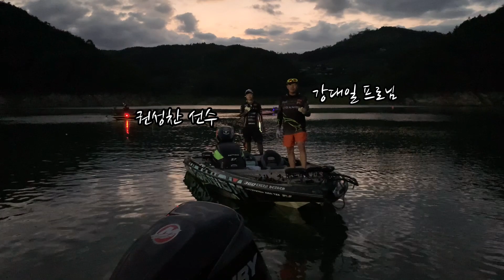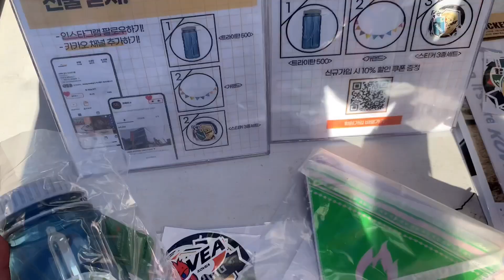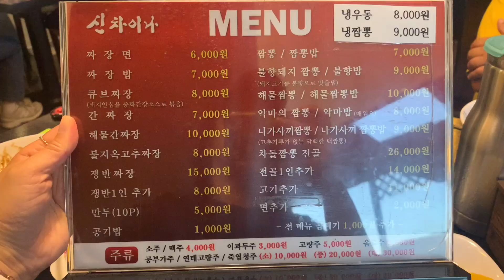공생의 법칙 x KSA 한국 스포츠 피싱 협회 [배스낚시]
제가 속한 팀 도요는 팀전 2등으로 메달을 받을 수 있었습니다
최초에 식용으로 들어왔던 배스는 현재 유해 어종으로 오해(?) 받고 있지만
이번 공생의 법칙 팀과의 촬영을 통해 앞으로 배스와 함께 정말 공생할 수 기회가 되길 간절히 소망합니다.

쵤영, 편집 : 김병림
제작지원 : Banana bait